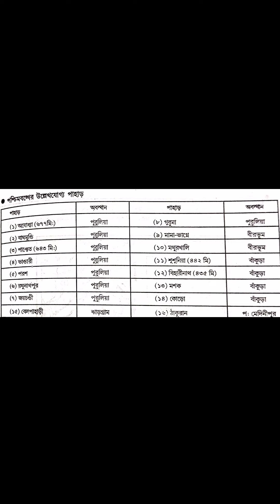পশ্চিমবঙ্গের ভূ- প্রকৃতি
২ পশ্চিমের মালভূমি অঞ্চল. ।।।।